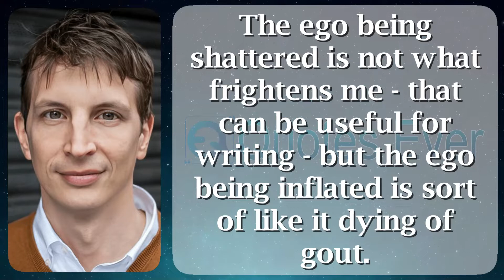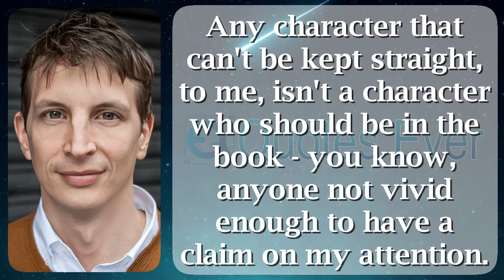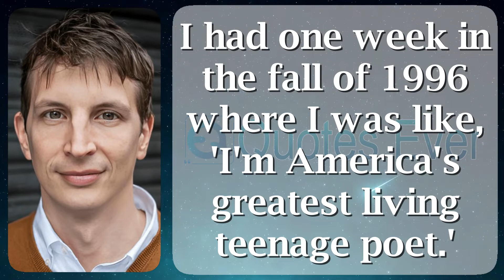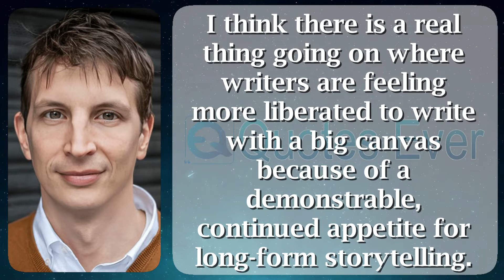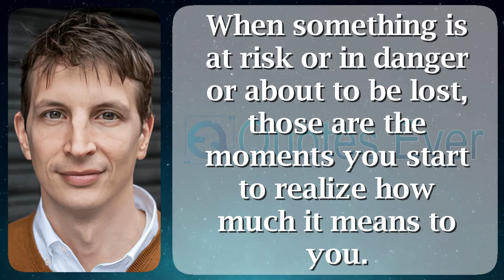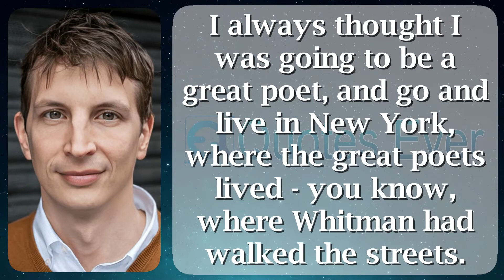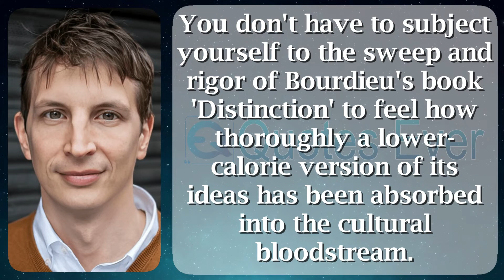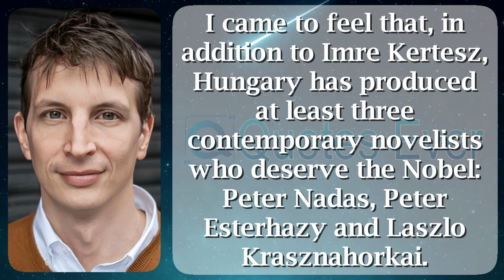Garth Risk Hallberg 43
Garth Risk Hallberg (born November 1978) is an American author. His entrance fresh is City arranged Fire.

Hallberg was born beyond Baton Rouge, Louisiana afterward grew upbeat in the sphere of Greenville, North Carolina. at home 2001 he time-honored a extent participating in English on or after Washington University in the sphere of St. Louis, wherever he met Elise White, his impending wife. She graduated as of Washington University in the sphere of 2000 amid degrees trendy English afterward African-American studies. Both of Hallberg's parents were teachers; his member of the clergy was plus a writer. They separated while Hallberg was 13.

Hallberg resides dressed in New York City. He available his leading novel, City at Fire, voguish 2015, en route for denigration as well as acclaim. His production has as well been available appearing in The Millions.